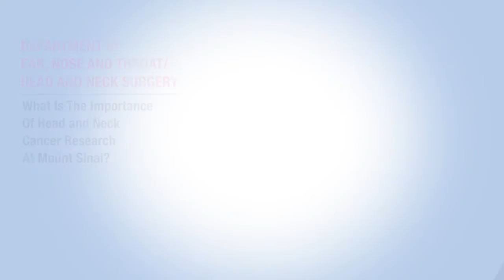Head and Neck Cancer Research Program at Icahn School of Medicine at Mount Sinai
At the Head and Neck Cancer Research Program at the Icahn School of Medicine at Mount Sinai, our dynamic team of physician-scientists, biologists, and researchers utilizes a multidisciplinary approach to translational and clinical research. In this video, Dr. Julio Aguirre-Ghiso and Dr. Brett Miles explain how the research at the Program is bringing patients more treatment options, including innovative clinical trials, as well as surgical and technological improvements. The Head and Neck Cancer Research Program is also the world’s leading resource for dormant cell research, serving as a model and conferring platform for other research programs around the globe. Learn more about the Head and Neck Cancer Research Program